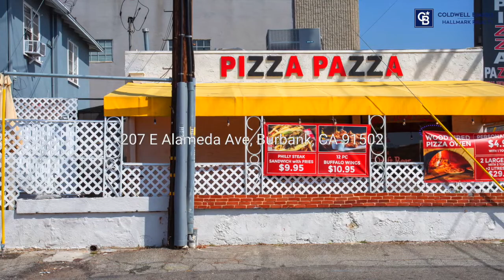207 E Alameda Ave, Burbank, CA 91502 F